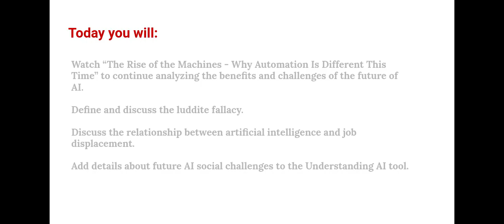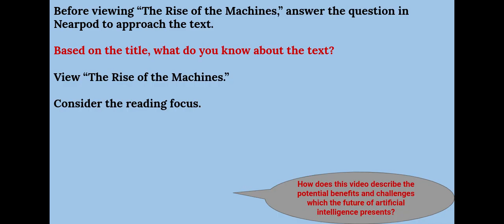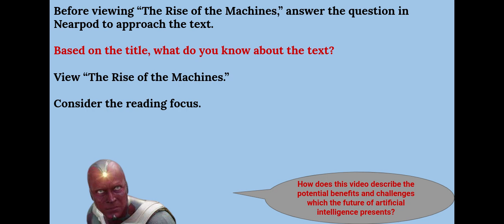AI 3-7 - A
3-7 A